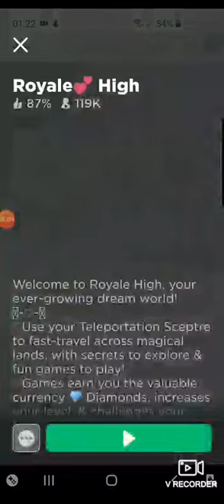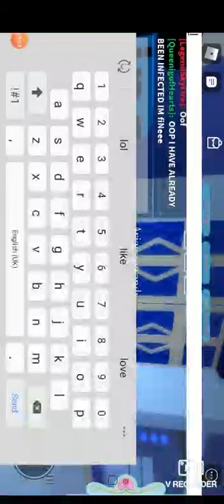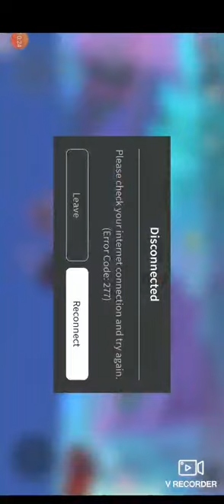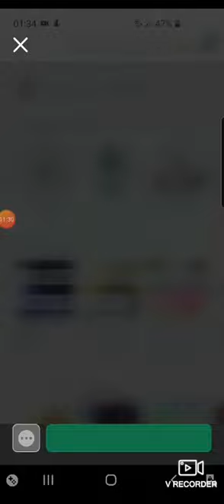royalhigh trying to be Ariana grande